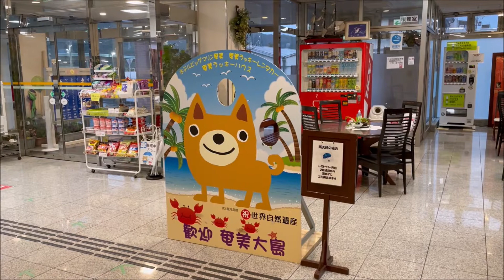ホテル ビッグマリン奄美 奄美大島 Hotel Bigmarine Amami (2022.7)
奄美大島、名瀬のホテルビッグマリン奄美。
シングルルーム1泊2食付きで8250円。
夕食、朝食は併設の郷土料理店でバイキング。奄美名物の鶏飯も食べられます。
大浴場もあるのですが、この時はボイラーの故障で男湯が使えなかったのが残念。
2022年7月、iPhone12Proで撮影。

鹿児島県奄美市　아마미오시마